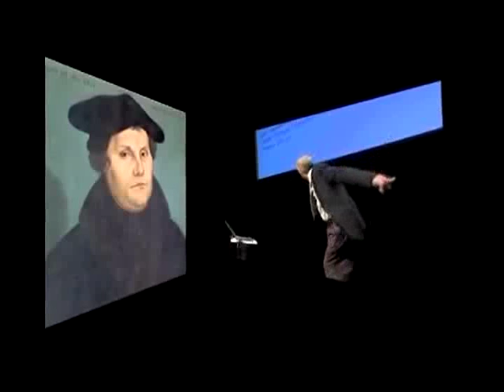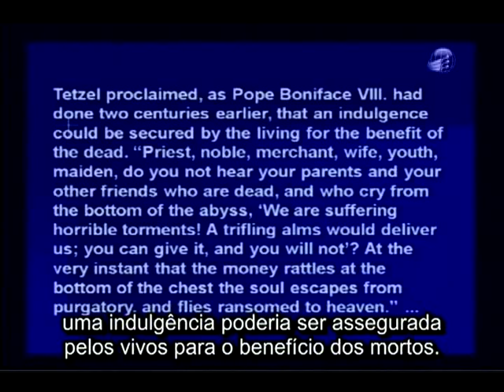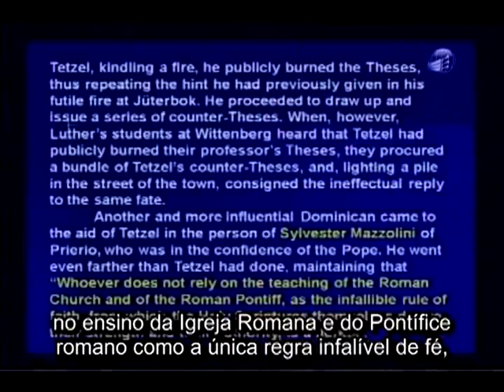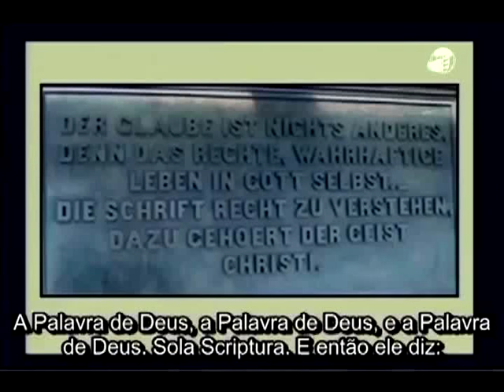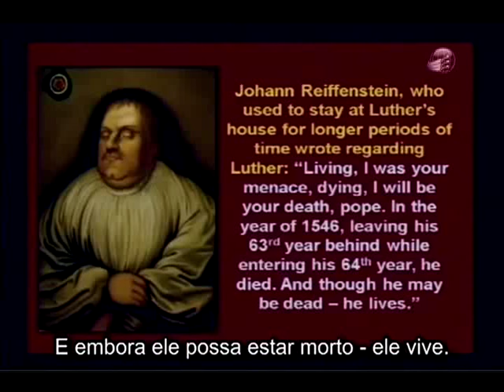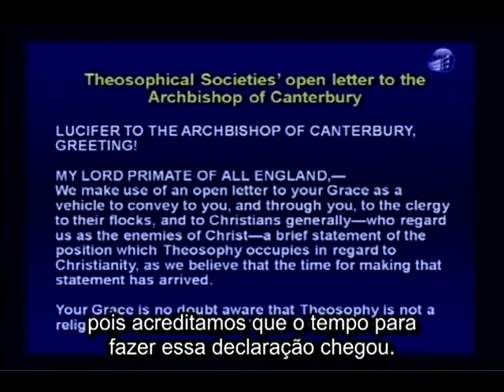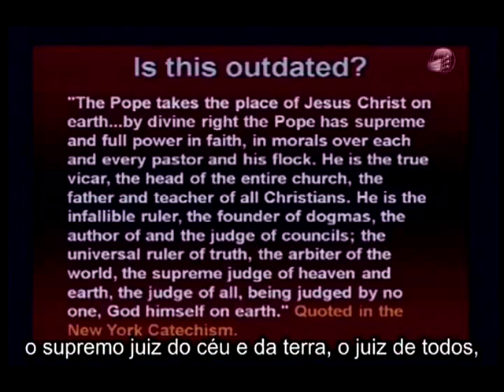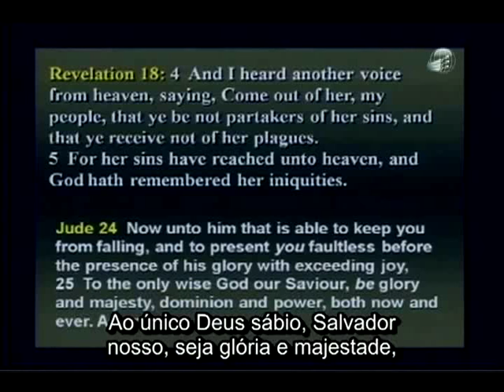Reavivando a Reforma 2: Que Haja Luz